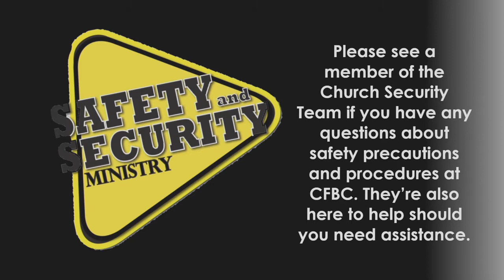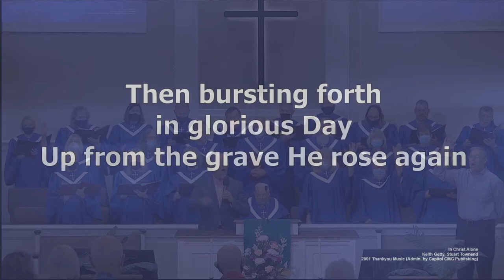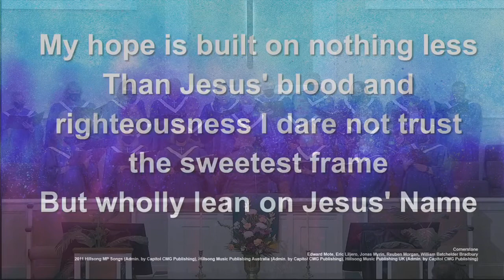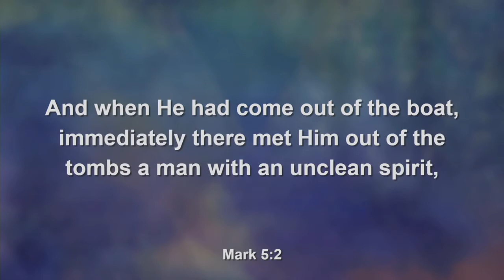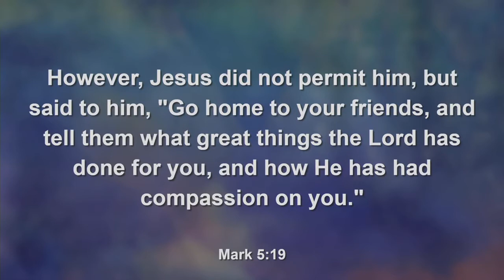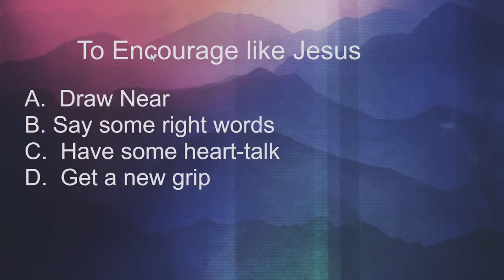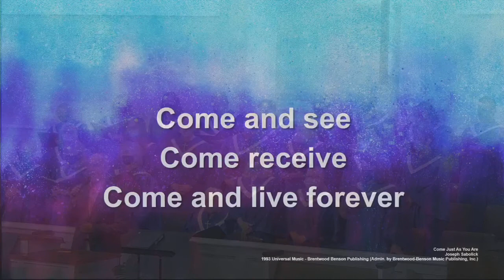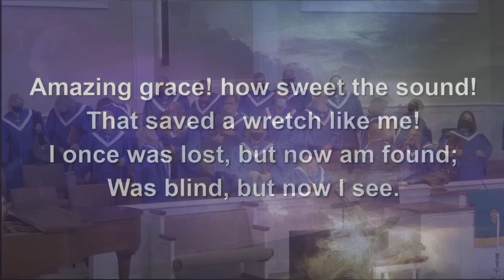Sunday Worship 8-22-21